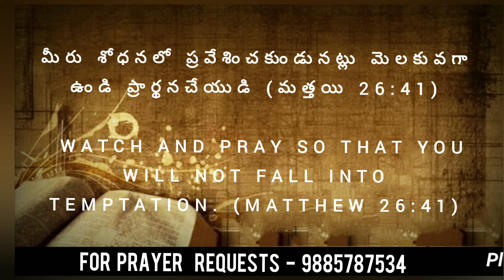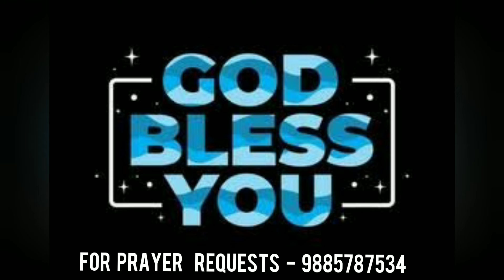Today's promise 11.06.2024|| Showers of Blessings || Daily Bible Meditations for Spiritual Growth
Good morning !!